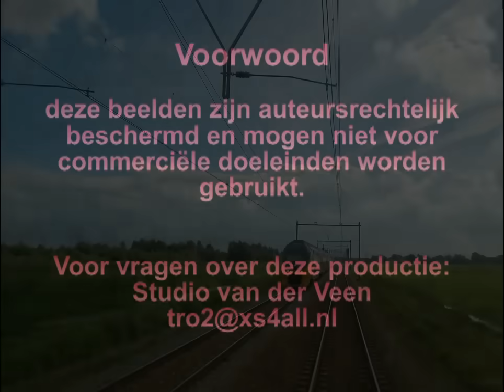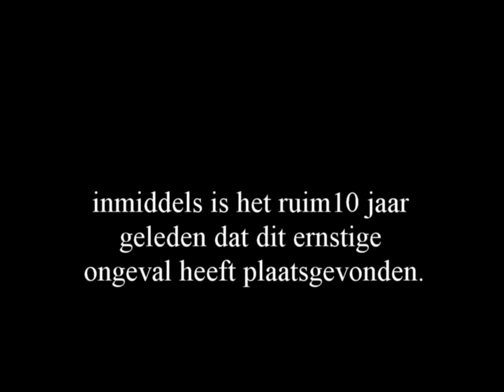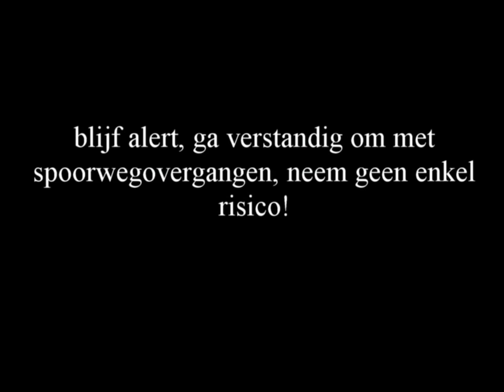10 jaar na de klap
Nog 5 dagen en dan zou ik mijn examen afleggen voor machinist bij de Nederlandse Spoorwegen.

Het was donderdagmiddag, 3 november 2005, als ik plaatsneem in de cabine van een trein met als bestemming Zwolle-Roosendaal. Bij mij is de machinist die deze trein zou gaan rijden, maar in het kader van het zogenaamde 'wegleren', mocht ik deze rit gaan rijden, onder begeleiding van de oorspronkelijke machinist.

Het was mooi weer en de zon scheen, wel wat laag maar gelukkig niet direct in onze cabine.

Het eerste station reden we binnen; Wijhe...

Tijdens de vertrekprocedure keek mijn begeleider even op en en zei: "de tegentrein is ook mooi op tijd".

En toen werd zijn gezicht lijkbleek en ik keek samen met hem naar voren en wat zich daar voltrok; de tegentrein boorde zich met hoge snelheid dwars door een volgeladen vrachtwagen...

Allebei verstijfden we van schrik en ongeloof...
De ballast werd als stijfzand omhoog geploegd en een wolk van puin en stof kwam ons tegemoet met daarin felblauw-witte flitsen van de bovenleiding...

En toen werd het stil, heel stil

6 uur heb ik daar gestaan met mijn trein, de reizigers allang op hun bestemming via bussen...

Helaas viel er één dode te betreuren...